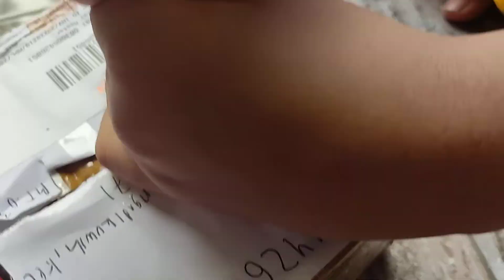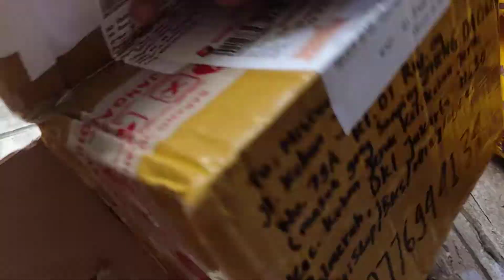Kira-kira 70k IDR dapat junk hotwheels apa saja | Part 126